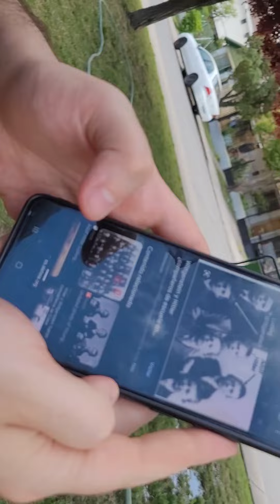Hitler y Wittgenstein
yo soy hitler